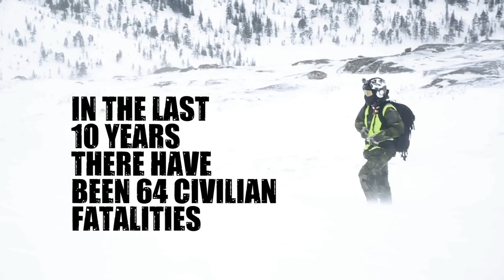The Avalanche Hunters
A dedicated team from the Norwegian army, which also includes specialists from the Swedish military and occasionally other neighbouring countries, are tasked with keeping an eye on potential avalanches and landslides up in the mountains of Norway.